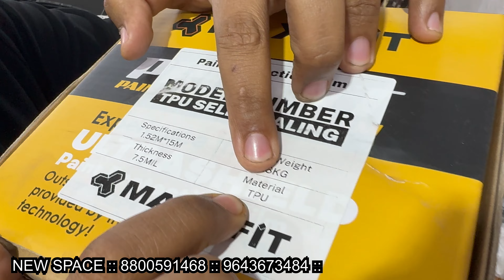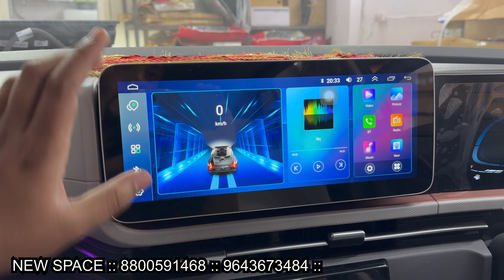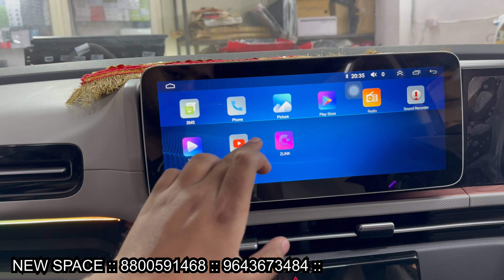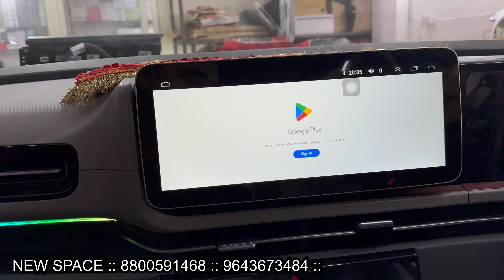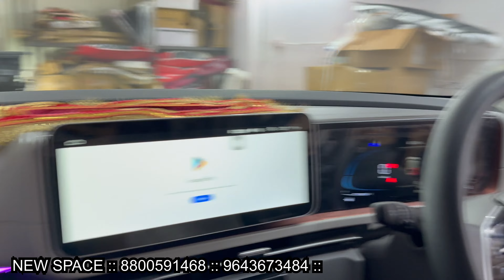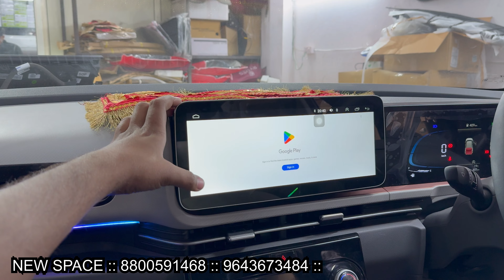CRETA 2024 FACELIFT 🔥 MODIFIED ✅ ALLOYS 18inch ✅ STEREO & SONY ES SERIES 🔥 PPF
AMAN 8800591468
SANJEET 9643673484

new space

1. Whatsapp Business:- No Call!! Only Message

2. Instagram:-  CAR MUTERS

3. Facebook:- Car Muters

4. Facebook:- Aman Bagh

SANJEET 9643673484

new space